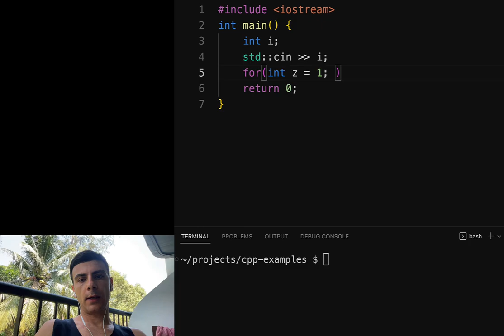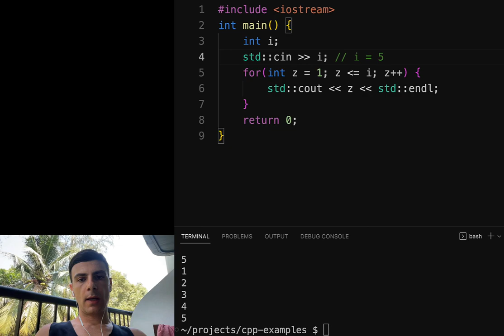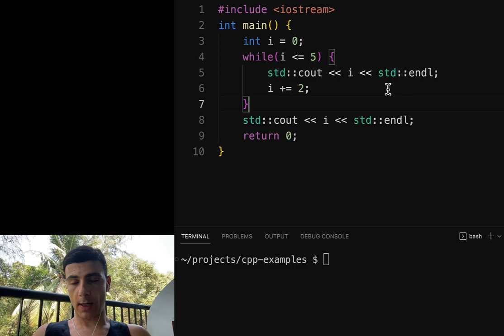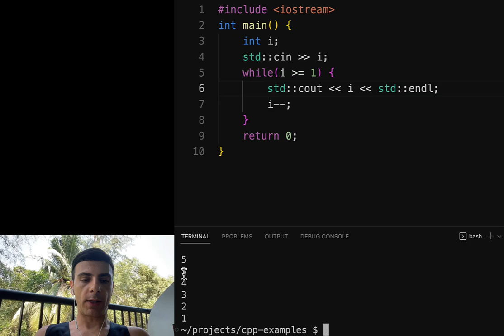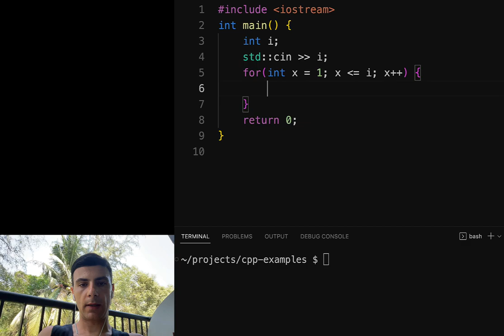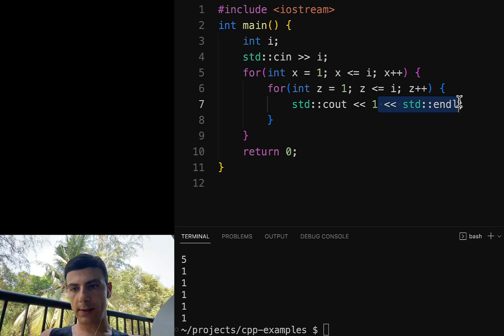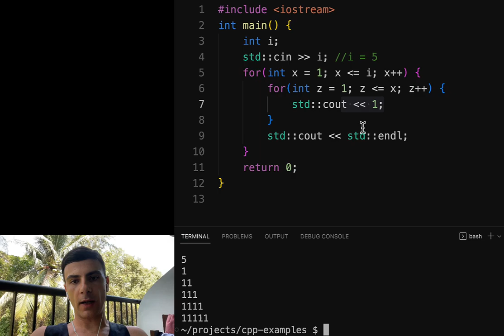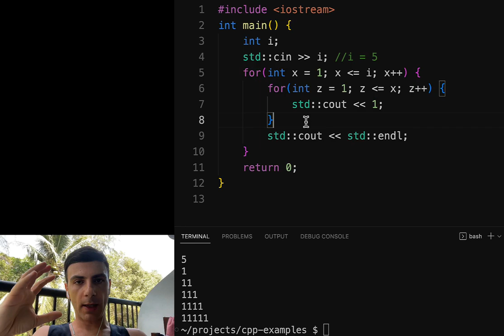C++ վարժություններ (while/for)